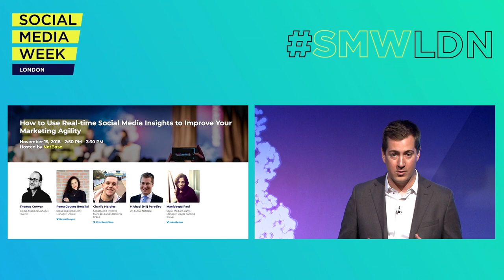SMWLDN18 NetBase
How to Use Real-time Social Media Insights to Improve Your Marketing Agility

Today’s consumers expect more. They are savvier, more mobile and more demanding. They want to be in control and they want their expectations to be managed. And they want experiences that engage their emotions. All marketers hope to unlock the mysteries of their target audience by using social media analytics. But what every marketer needs are real-time social insights they can trust to empower their teams to make the best decisions for the business.

In this panel, NetBase will be joined by Rema Gouyez Benallal, Group Digital Content Manager, L’Oréal, Thomas Curwen, Global Analytics Manager, Huawei, Charlie Marples, Social Media Insights Manager, Lloyds Banking Group and Manideepa Paul, Social Media Insights Manager, Lloyds Banking Group to discuss how real-time social insights enables marketers to have stronger engagement with their consumers.

- See how analyzing social data unlocks key insights to better respond to customers
- Hear case studies on using social analytics to manage, grow and protect brands
- Learn how to monitor feedback on your brand and competitors to fine-tune your marketing for greater results